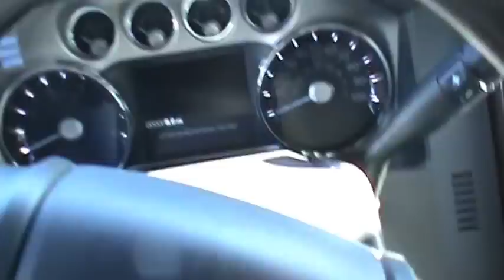FOR SALE NEW 2013 FORD F-450 PLATINUM DRW !! STK# 30482